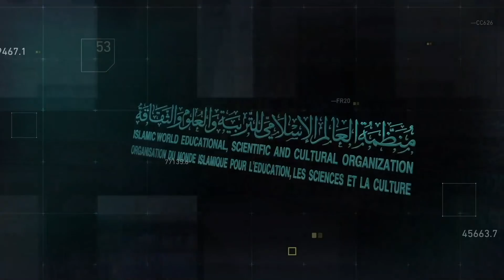الدورة 14 للمؤتمر العام للإيسيسكو||جلسة العمل الثالثة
استضافت جمهورية مصر العربية الدورة 14 للمؤتمر العام لمنظمة العالم الإسلامي للتربية والعلوم والثقافة (إيسيسكو)، يومي 8 و9 ديسمبر 2021، بمشاركة وفود 49 دولة من الدول الأعضاء في الإيسيسكو، تحت رعاية الرئيس عبد الفتاح السيسي.
ويستعرض هذا الفيديو جلسة العمل الثالثة للمؤتمر العام للإيسيسكو كاملة، والتي ناقشت دور علوم الفضاء في التنمية المستدامة، حيث بدأت بكلمة السيدة كاترين تورنتون، رئيسة مؤسسة الفضاء الأمريكية، التي أشارت فيها إلى أهمية علوم الفضاء في تعزيز التنمية المستدامة، ليتم بعدها فتح المجال للاستماع إلى كلمات الوفود، الذين أشادوا بعمل منظمة الإيسيسكو وجهودها الرائدة المبذولة لتشجيع دول العالم الإسلامي على الاستثمار في علوم الفضاء والصناعات المرتبطة بها.